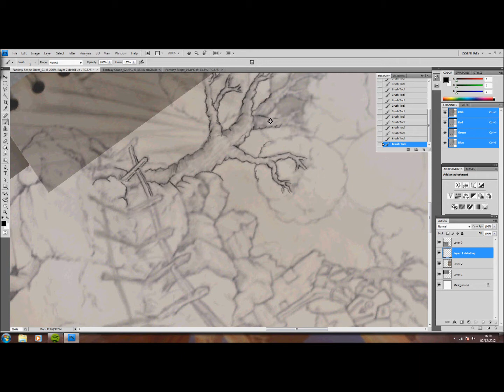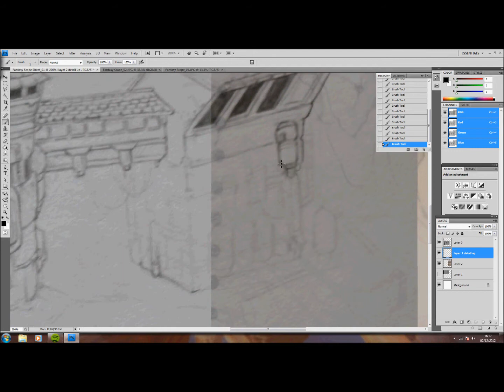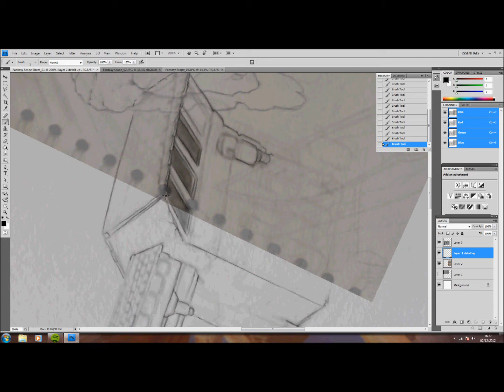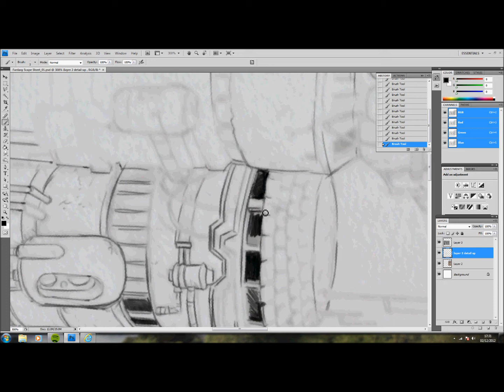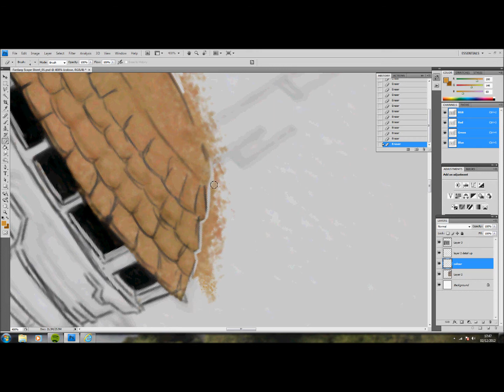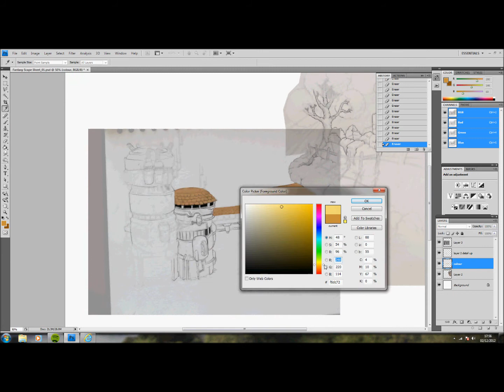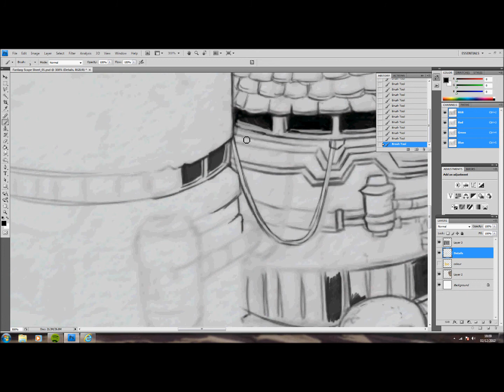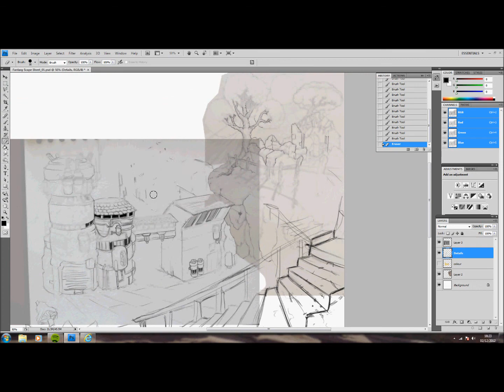Land Scape Environment Modeling for Games_ Concepts _ Part 1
Time Laspe Of Concept Part One